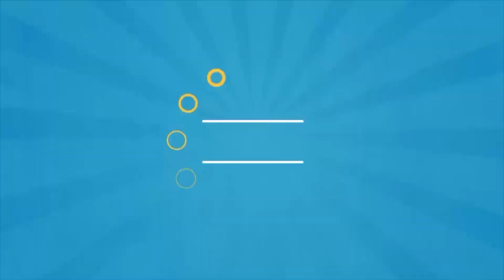Actor Vetri next new movie Pooja Launch | Diyaa Mayurikha | Guru Ramaanujam | TamilSaga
SUBSCRIBE_TAMILSAGA FOR MORE VIDEO'S